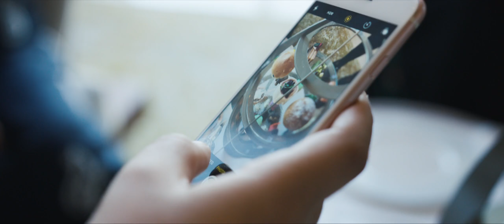Discover Jumeirah Al Naseem